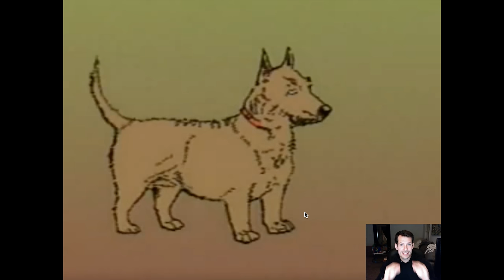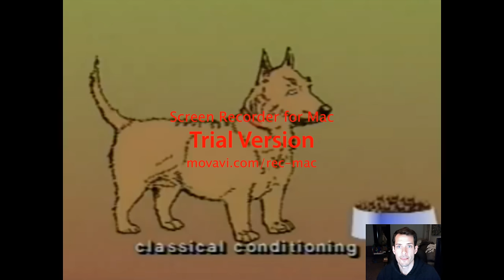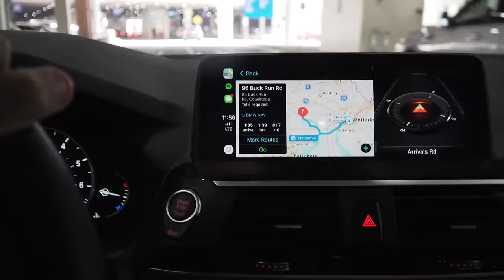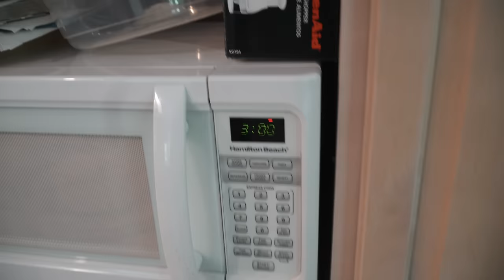HOW TO INTERMITTENT FAST 16:8 CURRAN BLEVINS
My Main 4k Camera
4K Action Camera I Use
Camera Mic I Use
Main Vlogging Lens
Backup Vlogging Lens
Memory Card I Use
Joby I Use
Back Up Batteries I Use
Small Vlogging Camera
Voiceover Mic I Use

BABY STUFF I USE:
Stroller Travel Bag
Car Seat Bag
Car Seat Base
Car Seat 1

FITNESS ITEMS I USE:
Misfit Vapor Smart Watch
Misfit Ray Activity Tracker I wear with normal watches